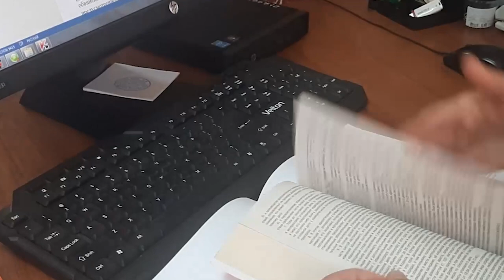В Уссурийске Приморского края задержан закладчик с крупной партией героина.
29-летний местный житель подозревается в незаконном хранении и сбыте наркотических средств.